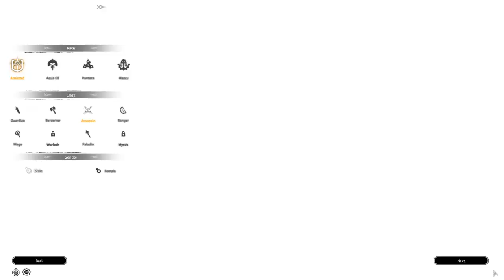Bless Online Gameplay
Yeah, its not game for me either.